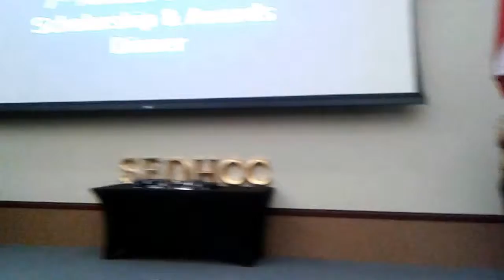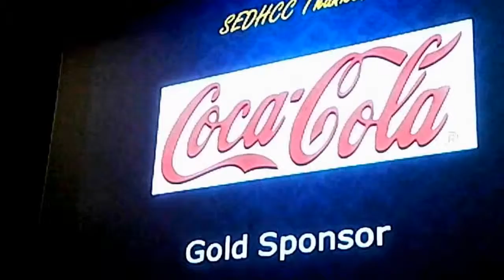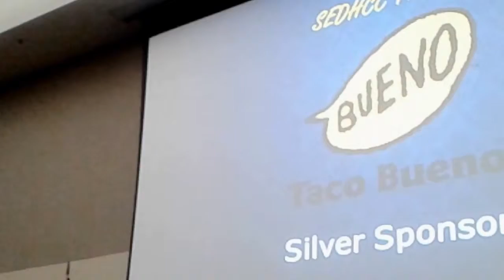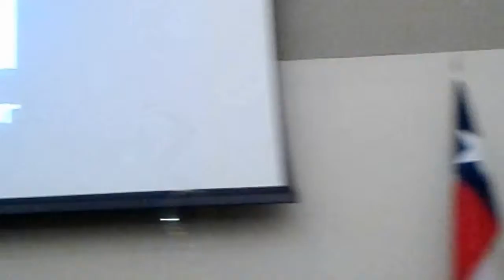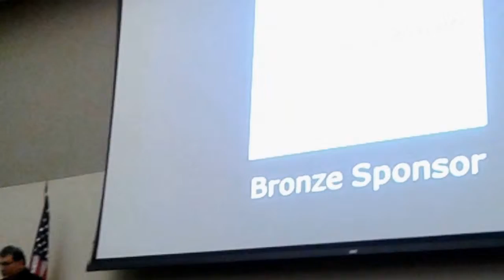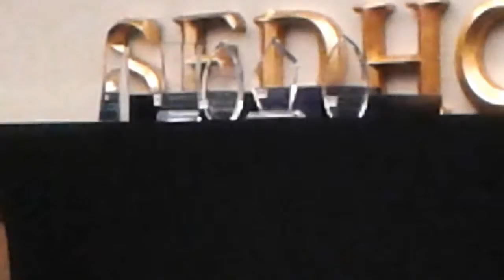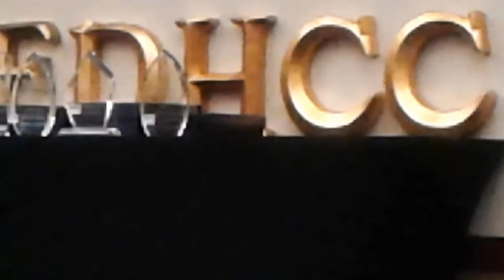NTZN - SEDHCC: 7th Annual Scholarship Dinner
SEDHCC: 7th Annual Scholarship Dinner